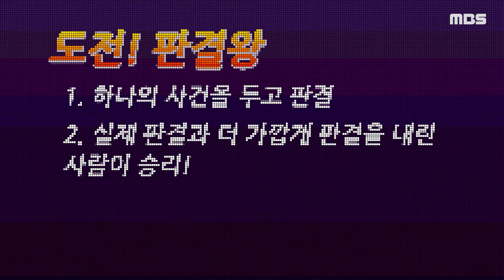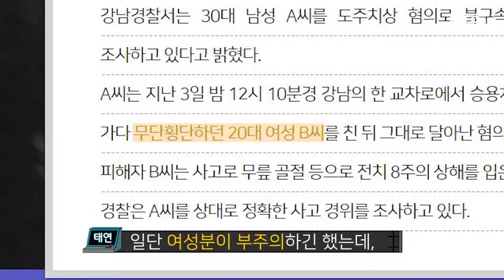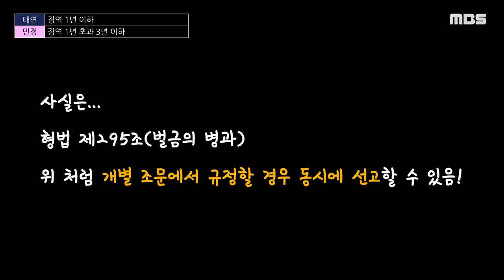Ep3 판결 | 도전! OO왕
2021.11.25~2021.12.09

나만의 장점을 찾아 도전하라. '도전! OO왕'
매주 다른 장점과 게임으로 여러분을 찾아갑니다.
오늘의 도전은 게스트의 장점인  '법'으로 준비해 보았습니다. 시청자분들도 함께 추리해보며 즐겨주시면 좋겠습니다~

제작 진새별 촬영 및 편집 이성빈 출연 이태연, 김민정